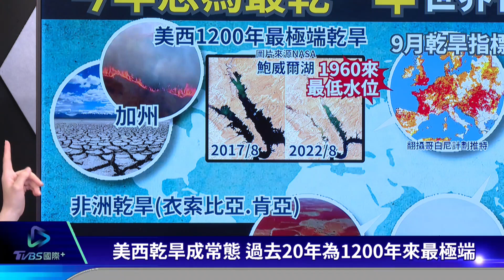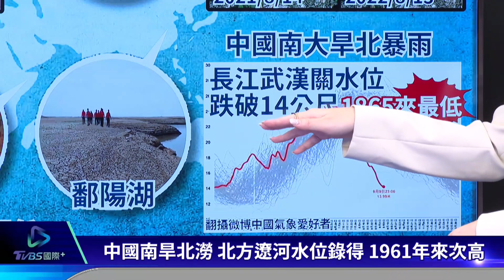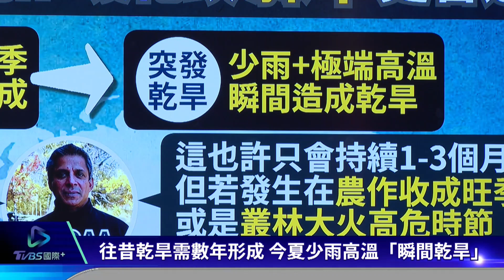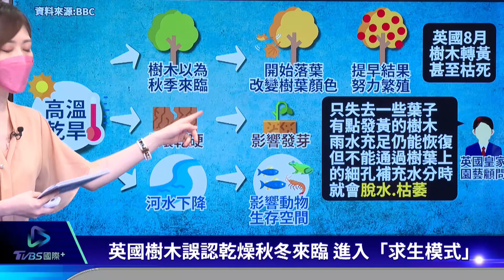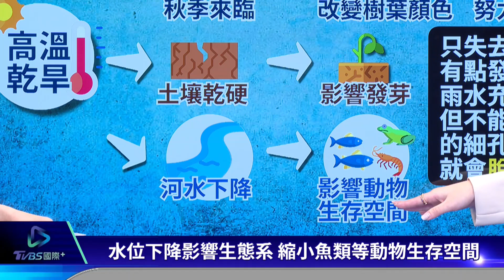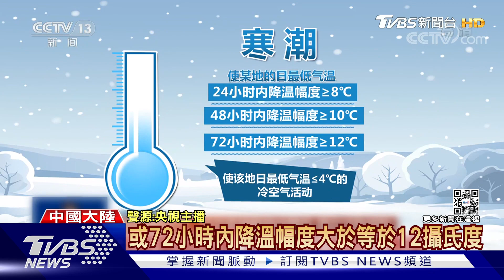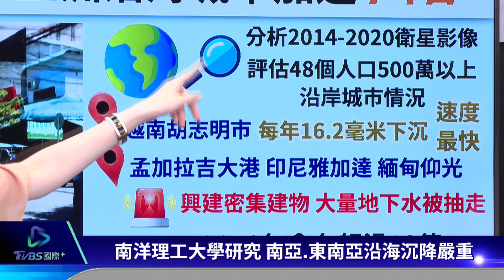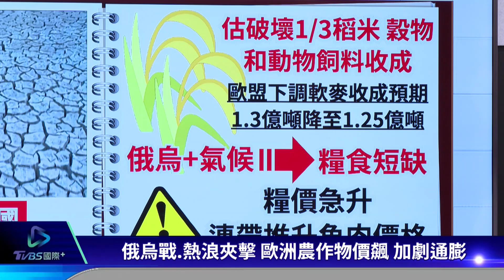【環保氣候】今夏乾旱高溫後 中國寒潮 亞洲下陷危機全球最嚴重｜TVBS新聞2022.10.05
今年夏天不只歐洲面臨500年以來最嚴重乾旱，美國西部也出現1200年以來最極端乾燥的20年，甚至中國高溫也持續兩個多月，是1960年代有記錄以來最長，但大陸十一連假剛開始，竟然出現有史以來第一次，同一天發布寒潮預警和高溫警報。新加坡南洋理工大學最新研究報告，南亞和東南亞沿岸城市，地層下陷問題比全球其他地區嚴重，千萬人直面平面上升威脅。